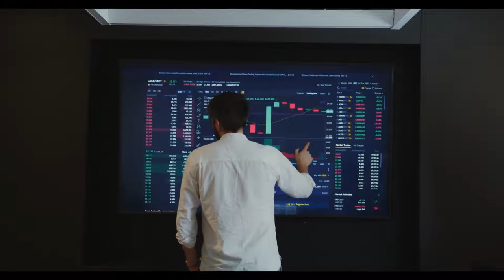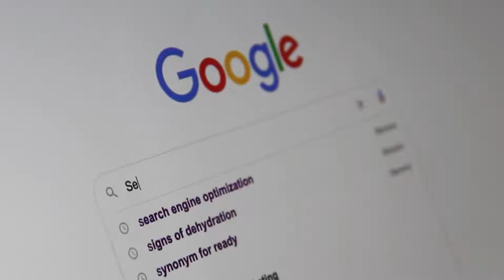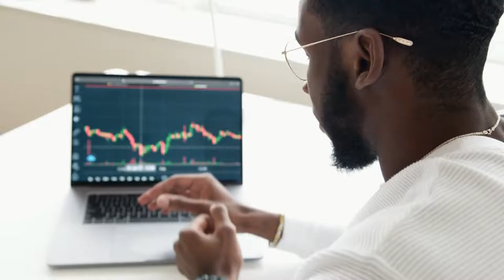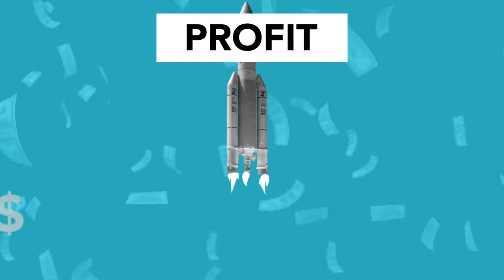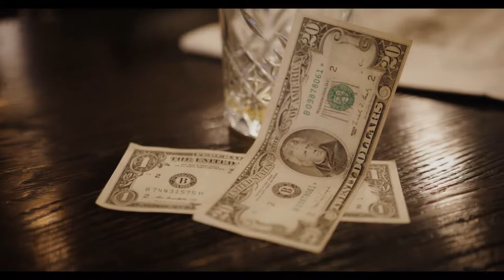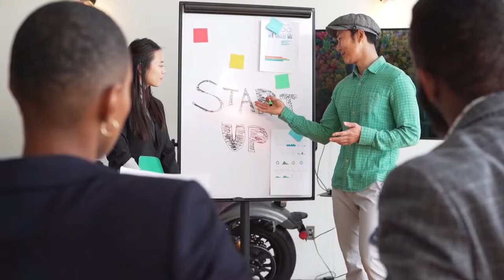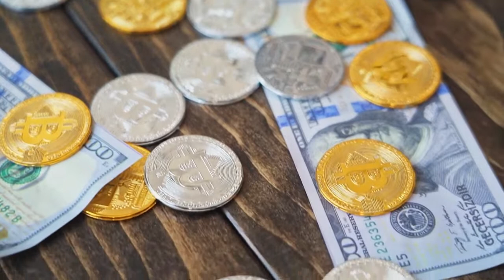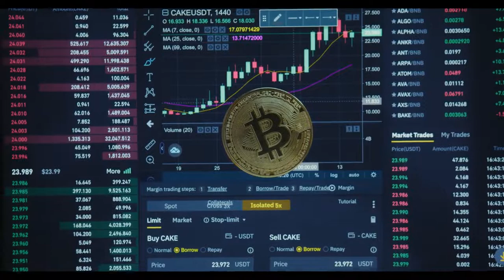Make Money Online | Work From Home | Affiliate Marketing | No Copyright Video | No Copyyright Music